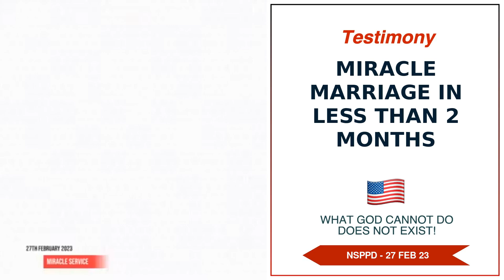Miracle Marriage In Less Than 2 Months - 27th February 2023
Miracle Marriage In Less Than 2 Months testimony on the altar of fire 🔥 .